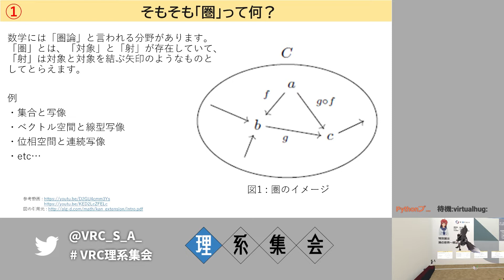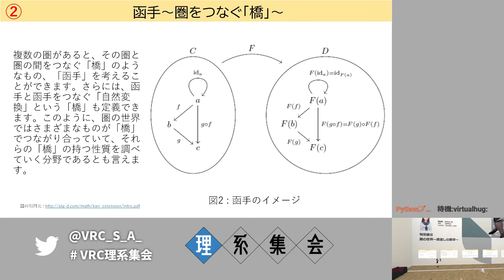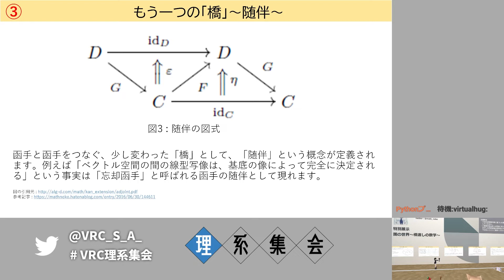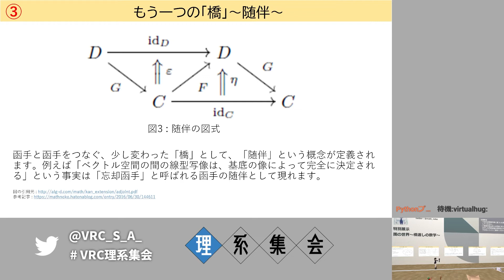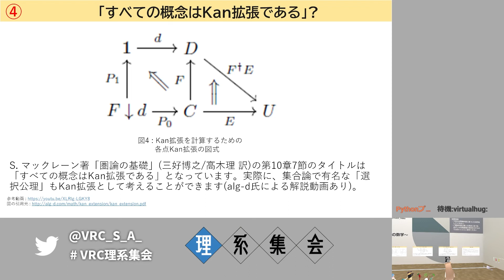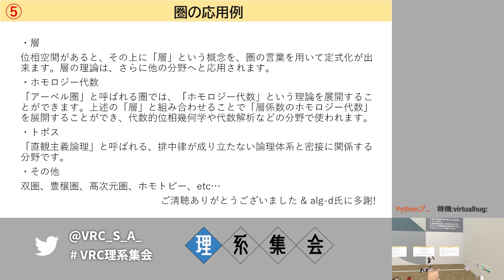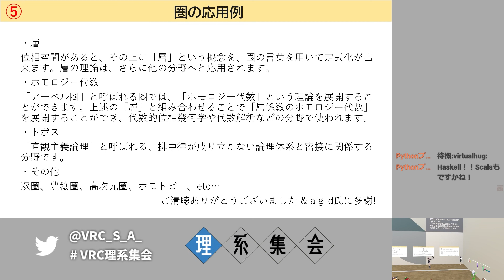第22回VRC理系集会特別講演「圏の世界～橋渡しの数学～」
VRC理系集会とは、バーチャルSNS「VRChat」内で隔週金曜２２時より開催される理系分野の方や理系に興味のある方のための交流会です。
本動画は、6/24に開催された第22回理系集会でのあかねこ氏による特別講演「圏の世界～橋渡しの数学～」のアーカイブです（講演部分のみ）。

00:00 プロローグ
00:31 そもそも「圏」って何？
03:30 函手～圏をつなぐ「橋」～
06:32 もう一つの橋～随伴～
10:00 「全ての概念はKan拡張である」？
14:00 圏の応用例